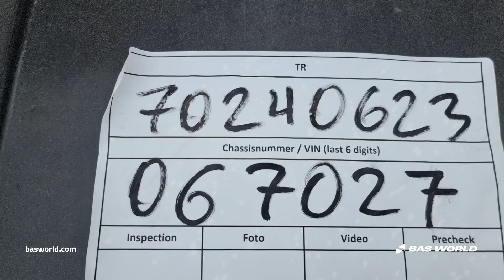Heiwo Carrier Vector 1800 - 2006 - BAS World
Heiwo Carrier Vector 1800 for sale at basworld.com

Reference: 70240623

At BAS World we speak multiple languages to help you in the best way we can. If you want to buy this Heiwo Carrier Vector 1800, don't hesitate to contact our sales team. They can tell you everything about this Heiwo Carrier Vector 1800 for sale.